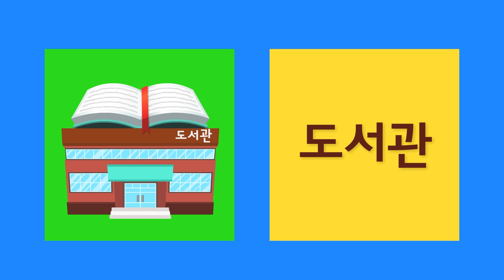우리 동네에는 없는 게 없지요🏠│한글공부│📚🌈씽씽단어쏙쏙│단어카드│한글씽씽│일상단어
⭐️한글씽씽 채널 오픈!⭐️
매주 화,목 다양한 동화와 동요, 단어들을 재미있게 배우는♬ 영상들이 업로드 됩니다.

씽씽이와 함께 재미있는 영상들을 만나보세요! :D

💕ABC 영어도 자신있어요!

여러분들의 동네에는 무엇이 있나요? 😄

[⏰타임라인]
'00:07 시작'
'03:07'  씽씽이와 복습해보자'

[단어목록]
▶누구의 물건일까요?

01. 병원
02. 은행
03. 우체국
04. 소방서
05. 학교
06. 도서관
07. 박물관
08. 공원
09. 경찰서
10. 슈퍼마켓
11. 버스정류장
12. 영화관
13. 빵집
14. 레스토랑
13. 추수
14. 겨울
15. 춥다
16. 눈
17. 눈사람